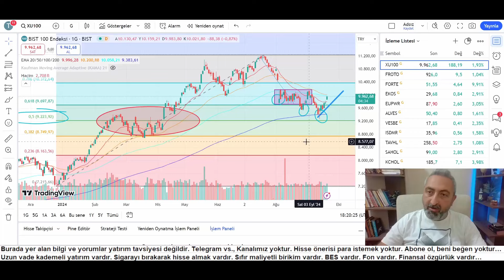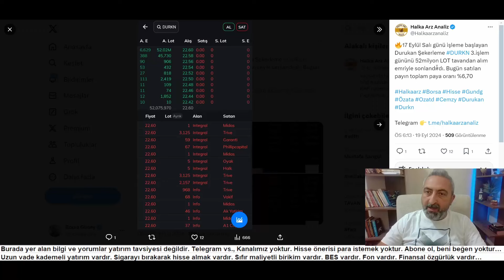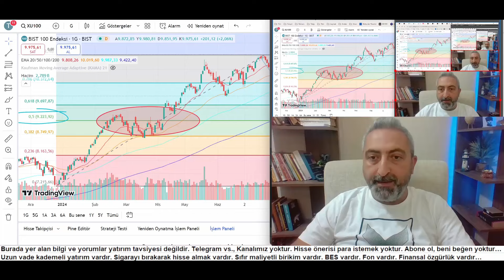Yeşillendiğimiz Gün Borsada Kapanış Rakamları bist100 Roket Halka Arz Son Durum durkn Tavan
Borsada ve halka arz hisselerinde kapanış rakamları yeşil vadiye ve düzlüklere geldiğimizin belirtisi... Halka arzlarda tavan serisi devam ediyor...